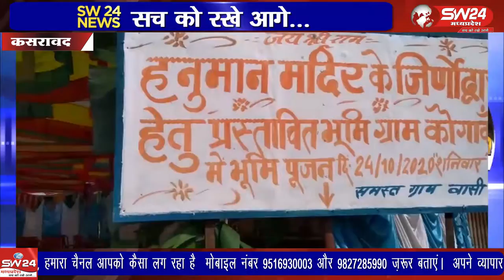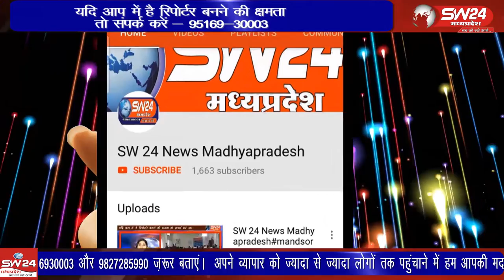kasrawad- कसरावद तहसील के ग्राम कोगावा के किसान मानसिंह द्वारा गांव की समस्या को देखते हुए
कसरावद तहसील के ग्राम कोगावा के किसान मानसिंह द्वारा गांव की समस्या को देखते हुए अपनी जमीन दान कर आदर्श प्रस्तुत किया। कसरावद से अकील खान की रिपोर्ट